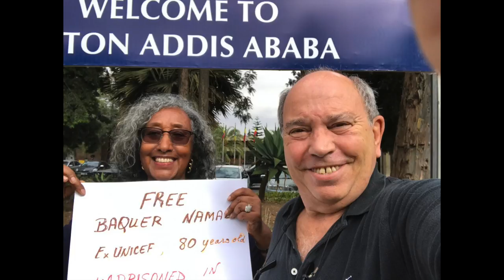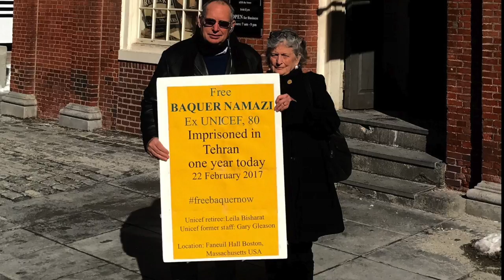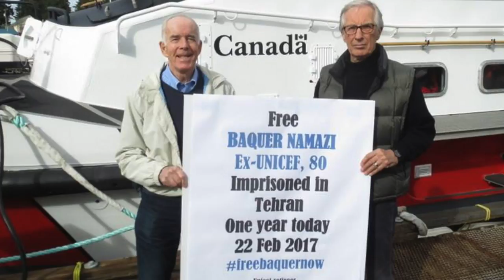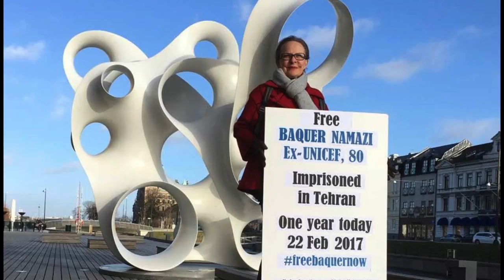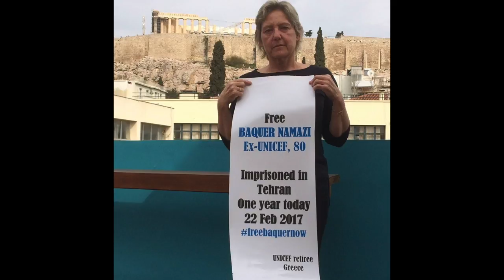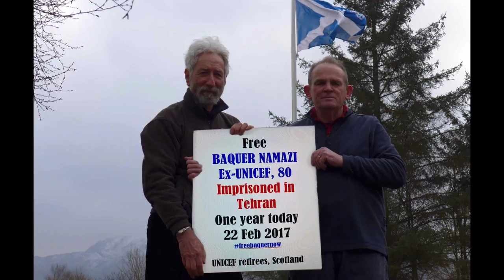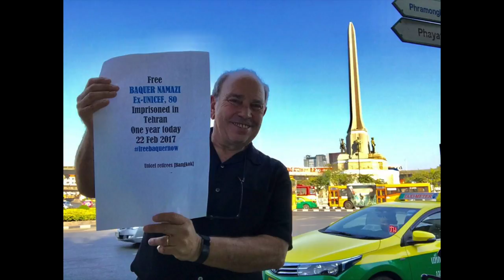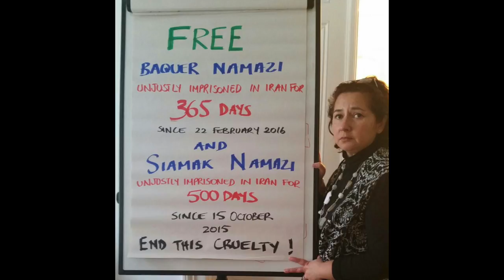FreeBaquerNow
22 February 2017 marks one year that 80 year old Baquer Namazi has been in prison in Iran. He was arrested when given permission to visit his son, Siamak. Both have been sentenced to 10 years in prison on trumped up charges for being dual Iranian-US nationals.
On 22 February, former UNICEF colleagues of Baquer Namazi, family members and others issued calls for the release of a life-long humanitarian.
Baquer Namazi, his son Siamak, and all dual nationals being held as hostages must be immediately released.
Help us bring Baquer home to his loved ones.

Soundtrack: Golshifte Farahani - Shahzadeye Gheseye Man
شهرزاده ی قصه ی من - گلشیفته فراهانی

Video Producer: Fariborz Pooya